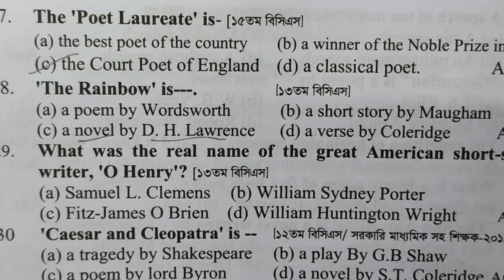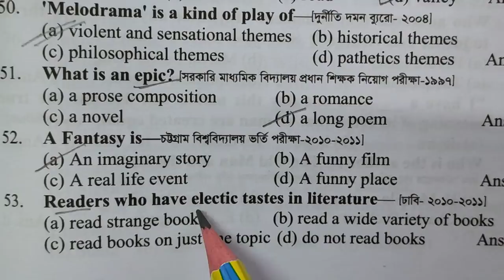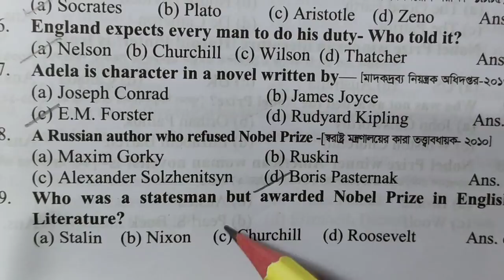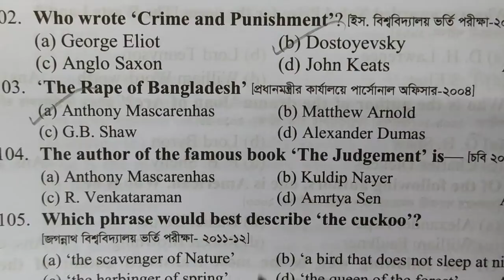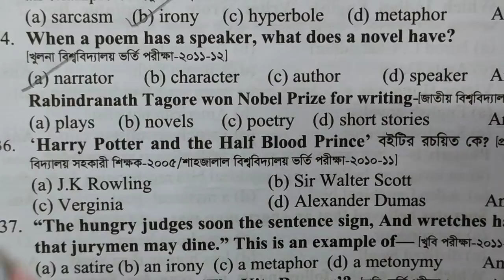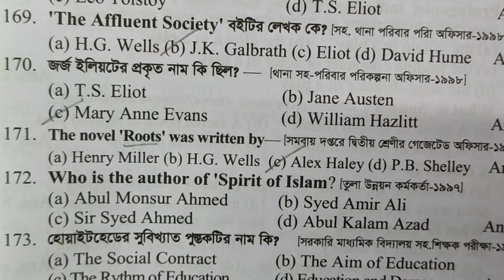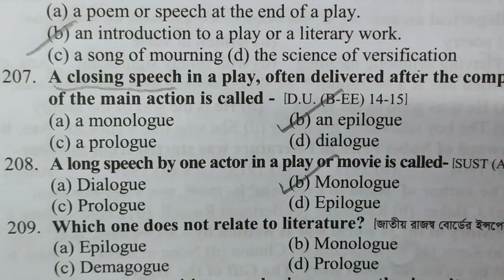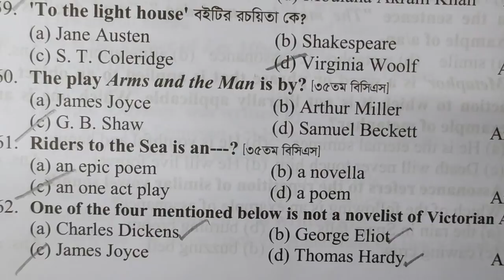বিগত 15 বছরে বারবার আসা ইংরেজি লিটারেচার| 15 Years Repeated Questions of English Literature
বিগত 15 বছরে বারবার আসা ইংরেজি লিটারেচার
প্রিলির জন্য কম পড়ুন, সঠিকভাবে পড়ুন,
Other English Literature Episodes: